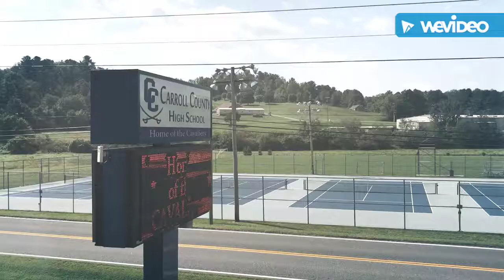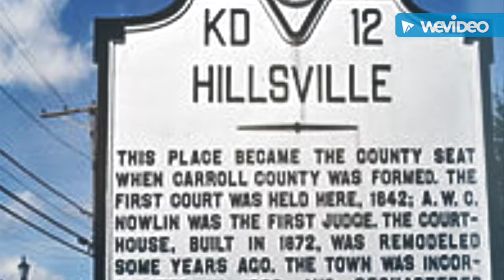Carroll County High School Intro for Mexico Project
Our intro video to introduce our English 11 Honors class to Prepa Tec School in Monterrey, Mexico.